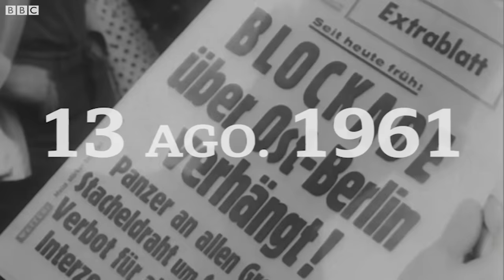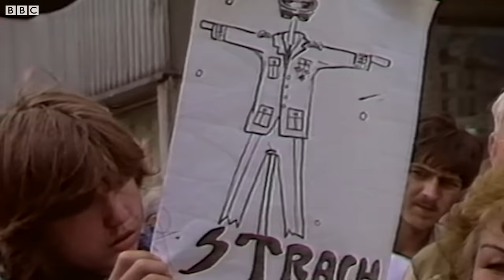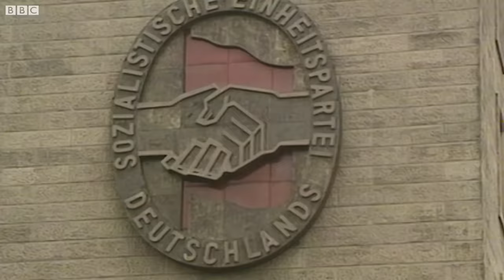Por qué se construyó el Muro de Berlín y qué provocó su caída | BBC Mundo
Hace 30 años cayó el Muro de Berlín, una barrera de hormigón, púas y controles militares que dividió durante casi 30 años no sólo a la ciudad de Berlín sino a dos mundos enfrentados.
Su caída representó uno de los eventos más significativos del siglo XX y el inicio del desplome del modelo soviético.
Hoy, cientos de trozos de este simbólico muro están repartidos por el planeta, como un recordatorio de que esa línea hormigón dividió mucho más que una ciudad.

● Presentación: Lucía Blasco
● Investigación y Guion: Angelo Attanasio
● Edición de video: Angelo Attanasio
● Editora: Carol Olona Ferrer